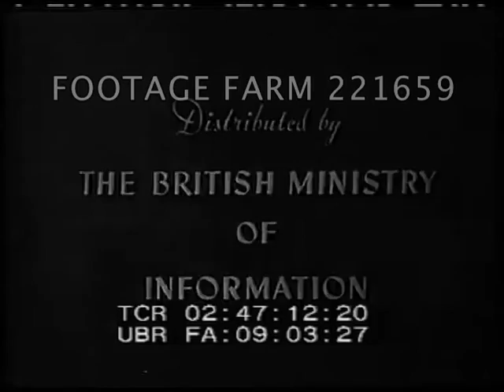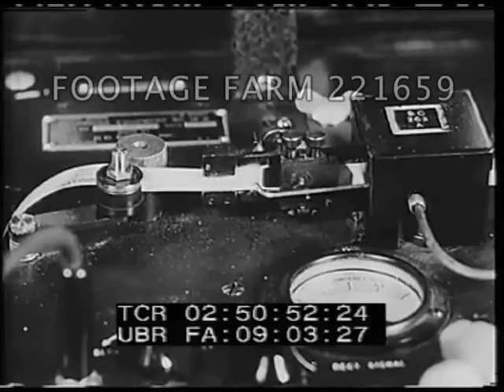WW2 Tunisia - 221659 07 | Footage Farm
02:47:14  Night convoy at sea, sailors.  Aerial of many ships (brief).  Signaling.  Wake; bow thru waves, variety of ships & scenes.  PBYs over.  Sailor at wheel; British flag.  Pan convoy.
02:49:00  High angle of White House, June 18, 1942 superimposed.  Limousines arrive w/ secret service; FDR & Churchill talking in car.  Night, lighted White House windows.  Pan military officer’s hats on rack.
02:49:21  Animated globe turning & move into swastika & Nazi drives to Sevastapol (Sebastopol) & Middle East, to meet in Iran.  Globe turns to Asia & Japanese occupation, arrows to meet.
02:50:22  Montage:  Churchill & FDR w/ aides at desk.  Military pointing at relief map.  Military meeting of US & UK defense chiefs.  Maps printed; map files.  Code printing; woman at keyboard typing; military keyboard operators.
02:51:05  British workers leaving factories; shipyards.  British & US military officers.  Gen. Marshall & ??; Mountbatten & ??.  Washington HQ w/ giant world map & clocks; various military meetings.
02:51:47  Montage:  Steel mill exterior, interiors.  Soldiers obstacle course training.  Liberty ship & other naval launchings.  Obstacle course training.  British women in factory; aircraft factory; tank factory; artillery tested; Pearl Harbor army artillery reviewed; equipment storage depots.  Trains w/ supplies.  GOOD.
02:55:00  Soldiers marching:  train, barracks.  More equipment on railroad cars.  P-38s (?) pulled thru UK streets.  Loading ships, docks.  British & US soldiers boarding troop ships.  Troops on ships leaving docks looking worried.  Porpoise at sea.  Soldier playing piano on deck.  Sailors working on ship, radioman, oscilloscope.  Sailors w/ binoculars.
02:55:26  Underwater submarine; ship alarm sounded & sailors to battlestations.  Firing anti-submarine mines, explosions.  (GOOD)